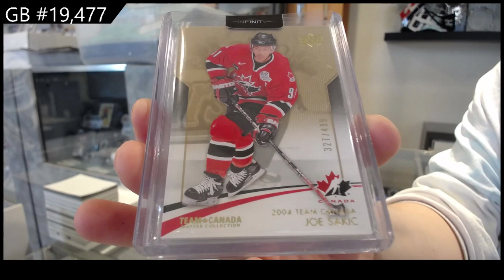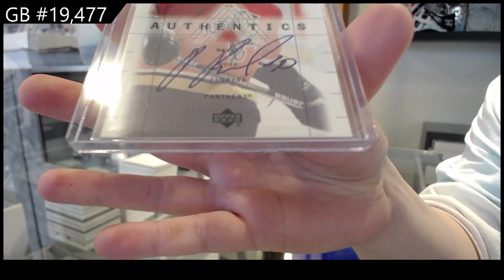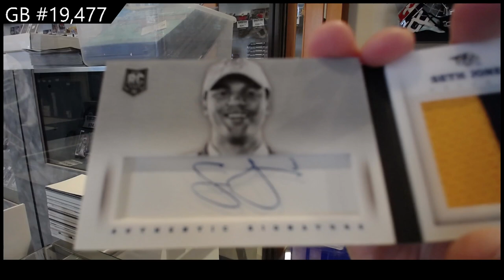2022 CNC Infinity Plus Hockey 2 Box Break - C&C GB #19,477